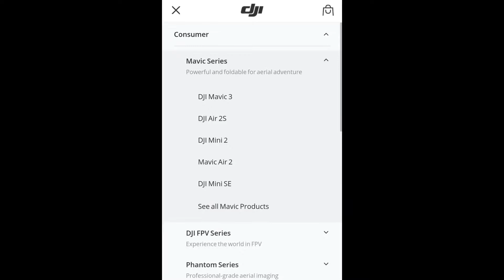DJI Mavic 3 Reemplazará a la Serie Inspire?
El día de hoy hablamos si el Mavic 3 estará remplazando a la serie Inspire.